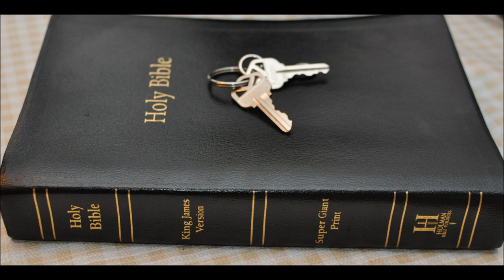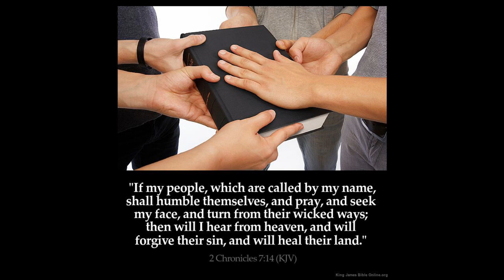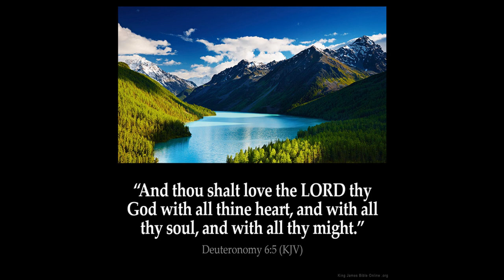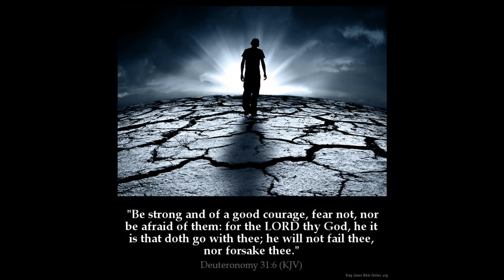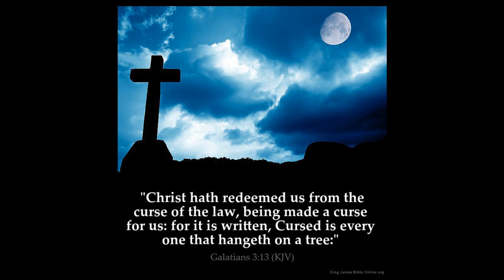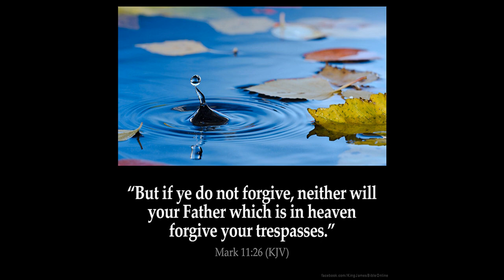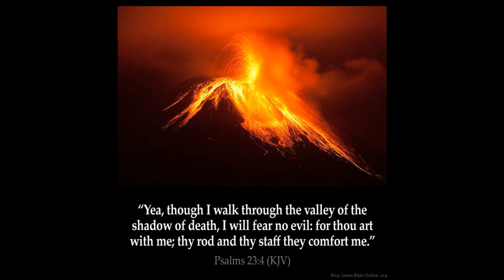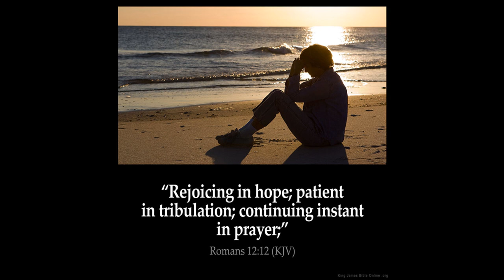Holy days part 2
Leviticus Chapter 23  1 And the LORD spake unto Moses, saying,

2 Speak unto the children of Israel, and say unto them, Concerning the feasts of the LORD, which ye shall proclaim to be holy convocations, even these are my feasts.

3 Six days shall work be done: but the seventh day is the sabbath of rest, an holy convocation; ye shall do no work therein: it is the sabbath of the LORD in all your dwellings.

4 These are the feasts of the LORD, even holy convocations, which ye shall proclaim in their seasons.

5  In the fourteenth day of the first month at even is the LORD'S passover.

6 And on the fifteenth day of the same month is the feast of unleavened bread unto the LORD: seven days ye must eat unleavened bread.

7 In the first day ye shall have an holy convocation: ye shall do no servile work therein.

8 But ye shall offer an offering made by fire unto the LORD seven days: in the seventh day is an holy convocation: ye shall do no servile work therein.

9 And the LORD spake unto Moses, saying,

10 Speak unto the children of Israel, and say unto them, When ye be come into the land which I give unto you, and shall reap the harvest thereof, then ye shall bring a sheaf of the firstfruits of your harvest unto the priest:

11 And he shall wave the sheaf before the LORD, to be accepted for you: on the morrow after the sabbath the priest shall wave it.

12 And ye shall offer that day when ye wave the sheaf an he lamb without blemish of the first year for a burnt offering unto the LORD.

13 And the meat offering thereof shall be two tenth deals of fine flour mingled with oil, an offering made by fire unto the LORD for a sweet savour: and the drink offering thereof shall be of wine, the fourth part of an hin.

14 And ye shall eat neither bread, nor parched corn, nor green ears, until the selfsame day that ye have brought an offering unto your God: it shall be a statute for ever throughout your generations in all your dwellings.

15 And ye shall count unto you from the morrow after the sabbath, from the day that ye brought the sheaf of the wave offering; seven sabbaths shall be complete:

16 Even unto the morrow after the seventh sabbath shall ye number fifty days; and ye shall offer a new meat offering unto the LORD.

17 Ye shall bring out of your habitations two wave loaves of two tenth deals: they shall be of fine flour; they shall be baken with leaven; they are the firstfruits unto the LORD.

18 And ye shall offer with the bread seven lambs without blemish of the first year, and one young bullock, and two rams: they shall be for a burnt offering unto the LORD, with their meat offering, and their drink offerings, even an offering made by fire, of sweet savour unto the LORD.

19 Then ye shall sacrifice one kid of the goats for a sin offering, and two lambs of the first year for a sacrifice of peace offerings.

20 And the priest shall wave them with the bread of the firstfruits for a wave offering before the LORD, with the two lambs: they shall be holy to the LORD for the priest.

21 And ye shall proclaim on the selfsame day, that it may be an holy convocation unto you: ye shall do no servile work therein: it shall be a statute for ever in all your dwellings throughout your generations.

22 And when ye reap the harvest of your land, thou shalt not make clean riddance of the corners of thy field when thou reapest, neither shalt thou gather any gleaning of thy harvest: thou shalt leave them unto the poor, and to the stranger: I am the LORD your God.